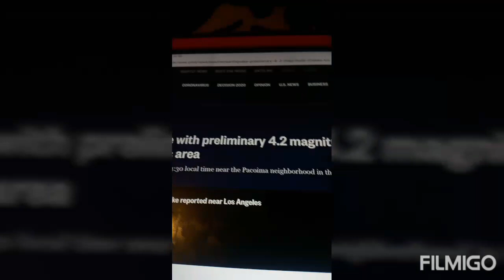A 4.2 EARTH QAUKE FELT NEAR LA AREA